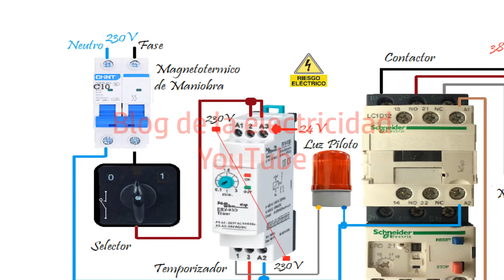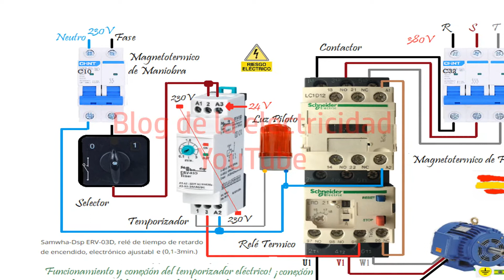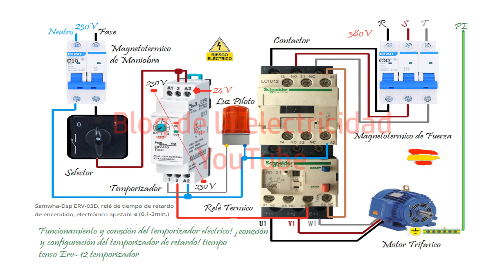Funcionamiento y conexión del temporizador eléctrico retardo de tiempo